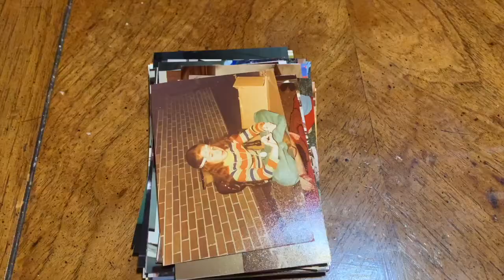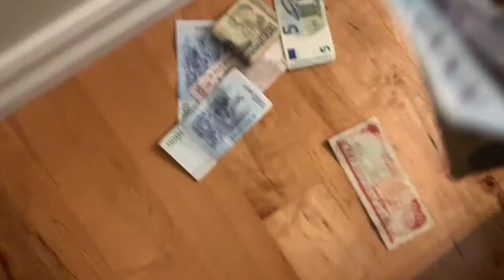Apartment Guide Scholarship Finalist: Yasmine Mettawa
CONGRATULATIONS TO OUR FINALISTS FOR THE APARTMENT GUIDE STUDENT SCHOLARSHIPS!

We asked students to answer the question “How Coronavirus changed the way you think of home?” in 600 words. Their responses blew us away. Every single applicant shared with us something about themselves and their lives. They made us laugh, cry and think deeply about home in the process.

These finalists were asked to make a short video to accompany their essays.

Your votes over the next 30 days (June 1 – June 30) are counting for 50% of the finalists’ scores as we narrow down these finalists to the 2 winners.

July 9th is the big announcement so check back to see who will start the fall semester with a scholarship!